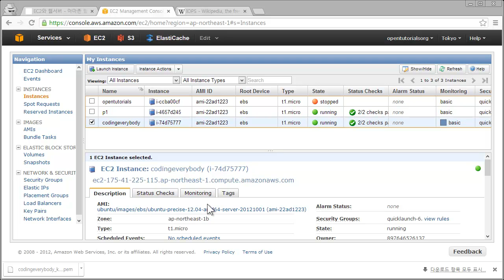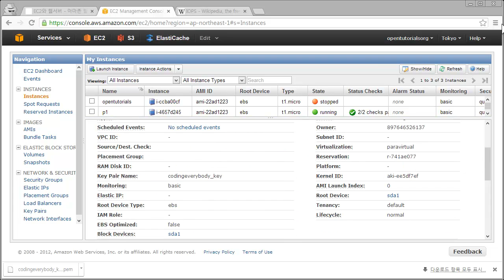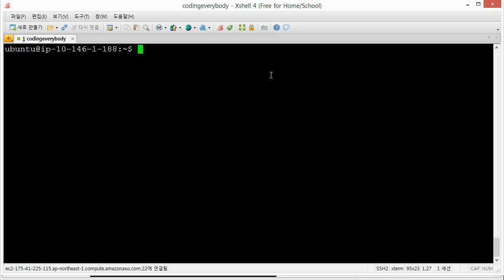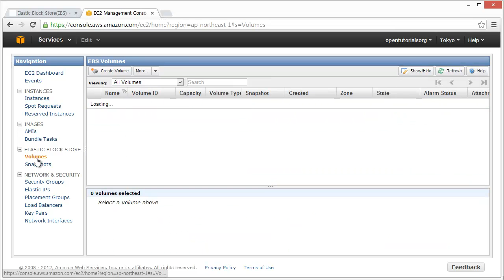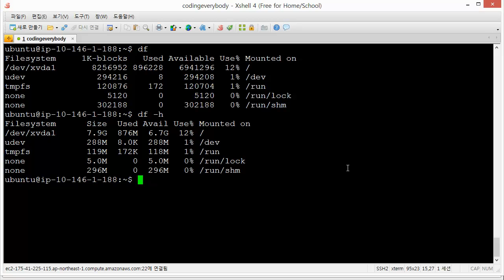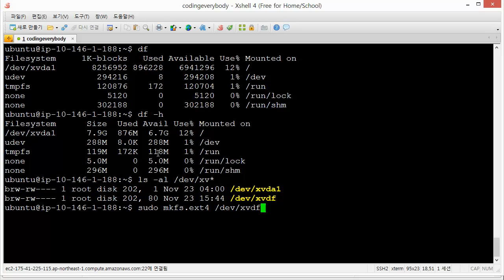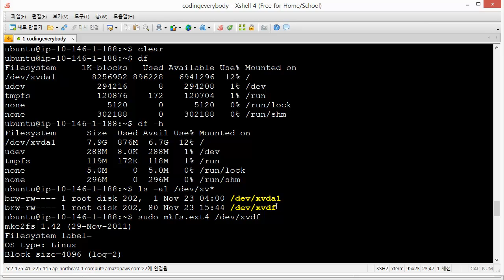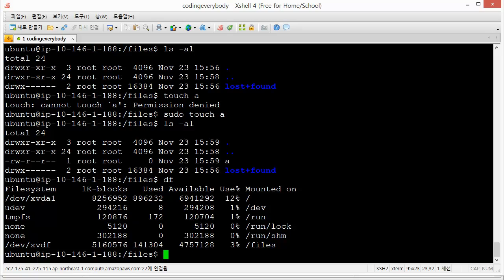EC2 사용법 - EBS 설치